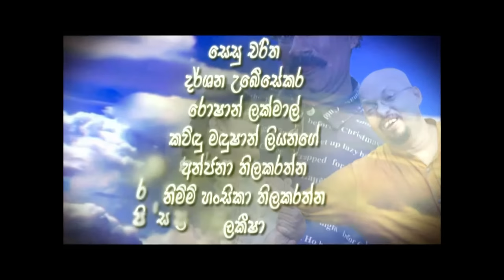Bawathu Sabba Mangalam (බවතු සබ්බ මංගලම්) Sinhala Full Movie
Everybody knows that the marriage is a very very important thing of our life,it can make you laugh or cry.However most people don't know how it continue with love and peace.
So 'Ceylon Films' want to talk about this.
Now we are filmed,how to get a respectable marriage life with honour.
Please watch carefully this movie and get important something to your life.

Cast

Suranga Satharasinghe
Shiran Shantha Gallage
Denuwana Senadhi
Sangeeth Satharasinghe
Udari Kaushalya
Princy Fernando
Sena Gunawardana (well known as a 'Heen baba seeya' at TV Derana Sidu teledrama)

Camera

Akila Rohana Pinnaduwa

Story & Script

Susantha Jeewaka

Produce by

Ceylon Films YouTube channel

Please comment your feelings about this film,it is very important to improve our next video.

All rights of this sinhala movie are reserved by 'Ceylon Films' YouTube channel.Do not use any part of this video without our written permission.